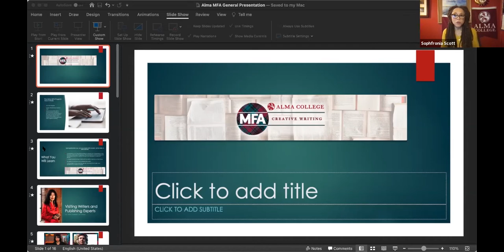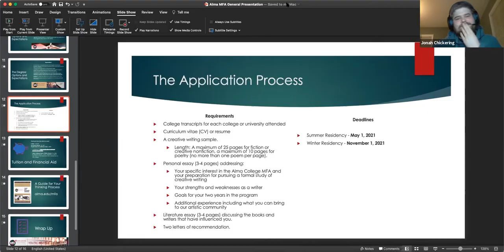MFA Open House February 11, 2021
Learn about Alma College's MFA in Creative Writing, a low residency graduate program located in Alma, Michigan as resented by program director Sophfronia Scott and faculty members Karen E. Bender, Leslie Contreras Schwartz, and Donald Quist.